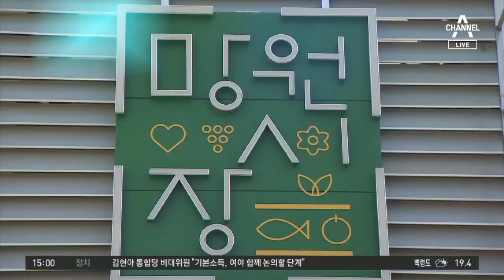[김승련의 인터뷰 8분]오뚝이처럼 일어난 정치인 김두관 민주당 의원 | 뉴스A 라이브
■ 오프닝

[김승련 앵커] 오늘의 손님은 현역 국회의원입니다. 그런데 이 정치인, 아직은 당선보다는 낙선의 횟수가 더 많습니다. 그때마다 지역주의를 딛고 오뚝이처럼 일어섰죠. 그렇다면 그의 어떤 면모가 그를 오뚝이 정신으로 만들었을까요? 지금부터 직접 만나 확인해보겠습니다.

김두관 의원 (이하 김두관): 중학교 400명 중에 46등.
김승련 앵커 (이하 김승련): 잘한 편은 아니네요.
김두관: 예.
김승련: 청탁을 받지 않는 군수였다?
김두관: 이자를 붙여야 돼요.
김승련: 홍준표 전 대표가 김두관 의원과 붙었더라면?
김두관: 해 볼 만 했다고 생각하고, 꼭 해보고 싶었어요.

□ 칼국숫집

김승련: 오늘 이제 전통시장에 와서 장 많이 보셨는데 어떠셨어요?
김두관: 정부의 재난지원금이 정책적 효과로 잘 나타난 거 같아서 다행스럽고요. 상인 분께서도 50% 정도 매출이 늘었다고 이야기하고, 사신 분께 물어보니까 오랜만에 비싼 소고기도 사드시고 했다고 해서 좀 느낌이 좋았습니다.

김승련: 내가 만약 조금 유복한 중산층에서 자랐다면 오늘의 나는 좀 달랐을 것이다. 그런 생각이 좀 드세요?
김두관: 고등학교 정도 다니면서 사회적 모순 이런 것에 대한 느낌들이 오더라고요. 그래서 역시 사회적 모순을 해결하는 것은 정치나 행정영역이다, 이렇게 생각을 했고 사회변화라든지 이런 것에 관심은 많았지만, 출세를 해야 되겠다 아니면 성공을 (해야겠다) 이런 생각은 별로 안 했어요.

김승련: 식사도 하시면서 해도 되겠죠?
김승련: 갑자기 먹방으로 바뀌었습니다.

김승련: 김두관 의원과 시장에 와서 국수 점심 나눠 하고 있는데요. 좀 외람된 말씀이지만 ‘스토리는 있는데 콘텐츠가 부족하다’라는 기사가 있더라고요.
김두관: 그거야 콘텐츠가 부족했으니까. 어쨌든 정책 콘텐츠 운영이 매우 중요하니까. 그런 평가에 대해서 저는 당연하게 그렇게 받아들이고 어쨌든 정책 역량을 키우려고 노력을 하는 거죠.

□ 차 안

김승련: 여기는 이제 늘 타시는 차죠?
김두관: 예.
김승련: 아 명함이...
김두관: 그(동안) 받은 명함들.
김승련: 제가 좀 봐도 되죠? 명함을 보면 이렇게 다 펜글씨가 적혀 있네요.
김두관: 명함을 한 20장, 30장도 받을 때가 있거든요. 그래서 누구하고 저녁을 같이 했다 이렇게 적어 놓고 다시 입력할 때 한 번 더 보고, 그러다가 이제 가끔 시간이 날 때 쭉 리스트 되어 있는 것 한 번씩 볼 때도 있어요.

김승련: 김 의원께서 갖고 계신 평가 중에 사람들 얼굴 잘 기억한다. 그것은 맞죠?
김두관: 조금 기억력이 좋은 편이었던 거 같아요. 제가 남해종합고등학교 2학년 때 전국 장학퀴즈에 나가서 차석을 했는데. 사람 이름들이 잘 외워지는 편인데요. 중학교 400명 중에 제가 한 46등 정도. 40등에서 100등 사이 정도를 했으니까 잘한 편이 아니죠.
김승련: 잘한 편이 아니네요.
김두관: 특히 수학이 그렇게 취미도 없고 싫더라고요. 영수 성적이 낮으니까 전체 등수가 하위로 가더라고요.

□ 국회의사당

김승련: 네, 이제 장소를 국회로 옮겼습니다. 상임위원회는 결정을 하셨습니까?
김두관: 저는 20대 국회 4년 간 기획재정위원회에서 활동을 했는데요. 이번에도 계속 활동하기로 했습니다.

김승련: 청탁을 받지 않는 군수였다? 거절하는 노하우, 이걸 좀 듣고 싶은 분들이 있을 것 같아요.
김두관: 보통은 청탁을 하면 선물을 주거나 직접 돈을 봉투에 담아서 주잖아요? 근데 그대로 돌려주면 많이 섭섭해 하십니다. 이자를 붙여야 되죠. 편지글을 써서 정말 이렇게 나를 도와주려고 선의로 준 건 잘 이해하지만, 저는 이제 공직을 시작하고 장기적인 공직 생활을 해야 되는데 그럴 수 없다고 이렇게 사유를 잘 설명해서 돌려 드리면 그 청탁한 사람이 좀 덜 미안해하는 그런 경험들을 많이 했고요.

김승련: 그러면 이제 노무현 대통령하고 인연이 많이 깊으신데, 식사자리는 몇 번 정도 있으셨어요?
김두관: 저는 참여정부 5년 동안 한 5번인가, 6번 정도 식사한 것 같습니다.
김승련: 두 분이 하세요? 여러분이 계셨어요?
김두관: 그때 여사님하고 세 사람.
김승련: 그러면 어떠세요? 대통령 내외분과 딱 셋이 식사를 한다.
김두관: 굉장히 부담이 됐죠.
김승련: 소화가 잘 안되거나 그런 것?
김두관: 그렇죠. 대화를 하다가 대화가 끊기면 다시 좀 뭔가 이어가야 하는데, 그런 게 굉장히 좀 당황스럽더라고요. 저하고 단독으로 식사하자는 사람들이 많거든요? 가능하면 좀 식사는 여럿이 하는 게 좋겠다 이런 생각을 합니다.

□ OX 퀴즈

김승련: 저희가 이번에 준비한 건 OX퀴즈입니다. 이걸 제가 드릴 테니까요. 짧게 질문하겠습니다. O, X로 바로 판단해 주시면 좋겠습니다.
1. 나는 운이 좋은 정치인이다?
2. 나는 윤미향 당선인을 여전히 지지한다? 동그라미 입니까?
3. 그러면, 내가 만약 대통령이 앞으로 된다면, 지금까지의 대통령들보다 잘할 수 있다?

김승련: ‘나는 운이 좋은 정치인이다’에서 O를 하셨단 말이죠, 그건 왜 그렇습니까?
김두관: 남해라는 곳은 민자당(민주자유당) 아성인 지역인데 최연소 군수에 당선될 수 있었던 것은 좀 행운이 좀 따랐기 때문에 그렇지 않나 싶어서 그렇죠.

김승련: 홍준표 전 대표가 양산으로 출마해서 김두관 의원과 붙었더라면 결과를 어떻게 짐작하실 수 있겠어요?
김두관: 해 볼만 했다고 생각을 하고요, 꼭 해보고 싶었어요.
김승련: ‘홍준표 지사가 출마하지 않은 것은 그래서 김두관 의원이 당선된 것은 운이 좋아서다’ 이런 평가 동의 못하시겠네요?
김두관: 전혀 동의 할 수 없고요. 오히려 홍준표 지사가 왔으면 부담 없이 했을 수도 있고.
김승련: 그러면 정작 운이 좋은 것은 내가 아니라 홍준표다, 이렇게도 얘기할 수 있을까요?
김두관: 그렇게 까지야 뭐, 모르겠네요, 그건.

김승련: 윤미향 당선인, 이제 의원이 되셨는데 지지하는 것은 윤미향 지지층인 이른바 서초동에 모였던 강력한 열성 지지자들을 의식한 결정이다?
김두관: 전 전혀 관계없고요. 전혀 관계없습니다. 관계없고. 윤미향 개인을 지지한다, 이렇게
표현할 순 없지만.
김승련: 제가 김 의원님 페이스북을 쭉 읽어보니까 약간의 윤 당선자를 보는 톤이 조금 바뀐 거 같더라고요.
김두관: 뭐 그렇게 보실 수 있는지는 모르겠습니다. 문제가 있으면 문제가 있는 대로. 정의기억연대도 정신대대책협의회가 여성인권 평화운동을 한 것에 대해서는 존중되어야 한다 이런 입장이었습니다.

김승련: 그러면 내가 대통령이 되면 과거의 대통령보다 잘할 자신이 있다. 그거는 왜?
김두관: 대통령 평가라는 게 다 그 시대에 맞는 역할들이 있더라고요. 북방 시대를 열었다는
것에 대해서 저는 노태우 대통령에 대해서 굉장히 높이 평가를 합니다.

김승련: 2년 전 대선에 대해서는 생각을 어떻게 정리하셨어요?
김두관: 최근에 8월 전당대회에 참여 안한다 하니까 그러면 대선 참여하는 거냐고 이렇게 많이 물어봐서 상당히 좀 곤혹스러운데요. 대통령은 마음만 먹는다고 해서 할 수 있는 일은 아니고요. 대선 문제를 이야기하는 것은 아닌 것 같습니다.

김승련: 네, 오늘은 더불어 민주당 김두관 의원과 함께 굉장히 오랜 대화를 나누었습니다.
자, 저희가 이제 준비한 캐리커처가 있는데요. 이걸 좀 봐주시겠습니까?
김두관: 잘 그렸네요. 어휴. 멋지신데요?
김승련: 오늘 함께해 주셔서 고맙습니다.
김두관: 고맙습니다.

〈평일〉
08시 00분 라디오쇼 정치시그널 (유튜브 라이브)
08시 50분 김진의 돌직구 쇼
10시 20분 김진의 더라방 (유튜브 라이브)
12시 00분 뉴스A 라이브
15시 50분 강력한 4팀
17시 20분 뉴스TOP10
19시 00분 뉴스A

〈주말〉
12시 00분 토요랭킹쇼·뉴스A 라이브
17시 40분 뉴스TOP10
19시 00분 뉴스A